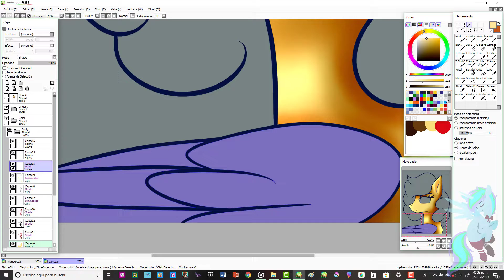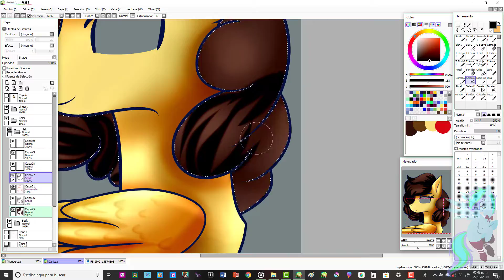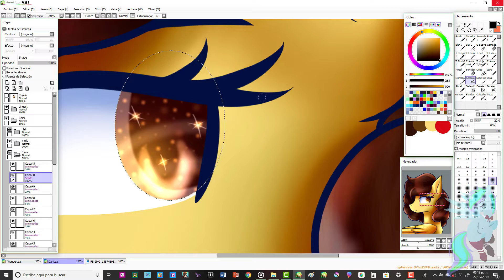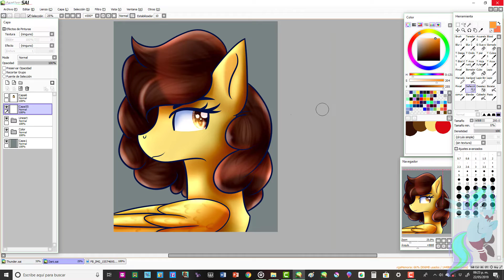Mom's Danielita MLP - Speedpaint